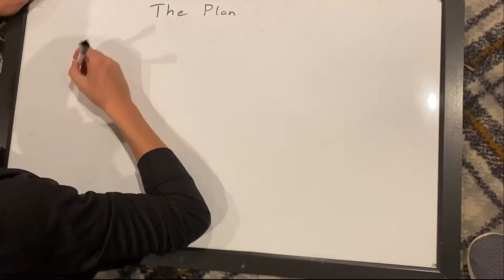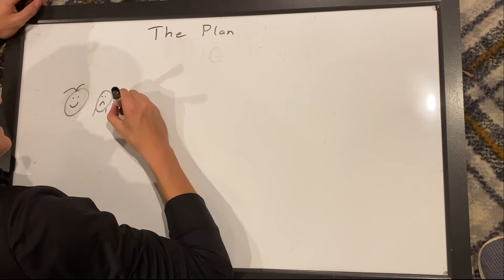McGrib and Shaw, Vampire Hunters Episode 1: "The Power of Music"